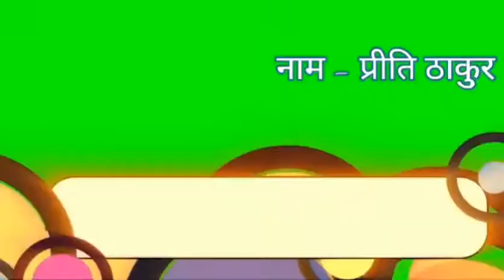Mask kaise banaye, सिर्फ 1 मिनट में मास्क बनाए,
मास्क बनाने का तरीका सिखाएगी यह बालिका
कैसे बनाए सिर्फ 1 मिनट में मास्क
नाम प्रीति ठाकुर
ग्राम घूरवाडा
जिला सिवनी